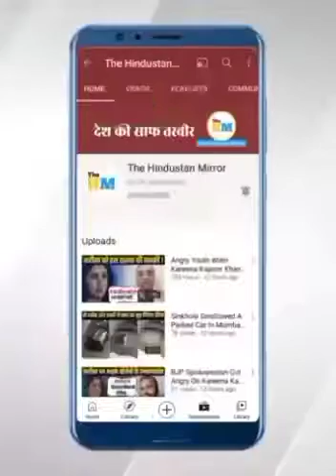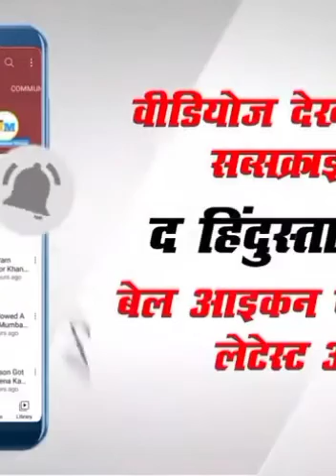Viral Video//Bachpan Ke Pyar(official)//Sun Meri Janeman//Bhul Mat Jana Re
Bachpan Ke Pyar Mera Bhul Mat Jana Re Chhota bachcha ke song

Sun Meri Janeman Bachpan Ka Pyar Mera Bhul Mat Jana Re

Bachpan Ke Pyar
Sun Meri Janeman

Bhul Mat Jana Re

Chhote bacchon ka viral song
Chhote bacchon ka song

Sandeep Rai
Sandeep Rai like music official channel
music official channel